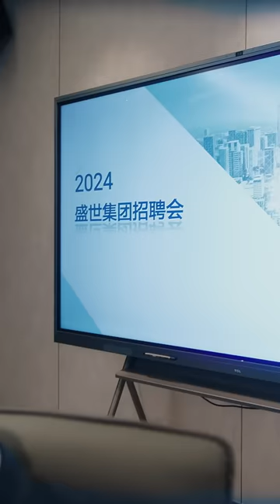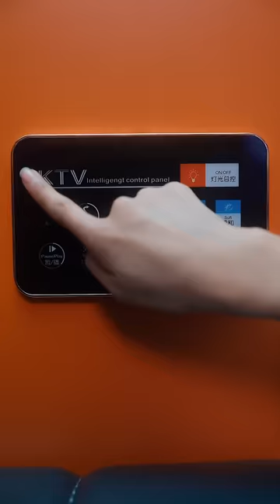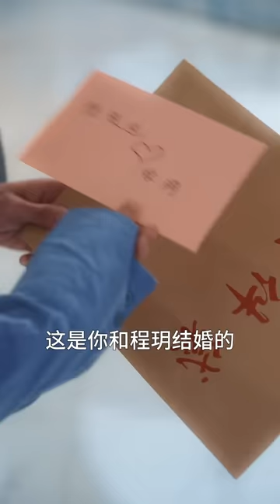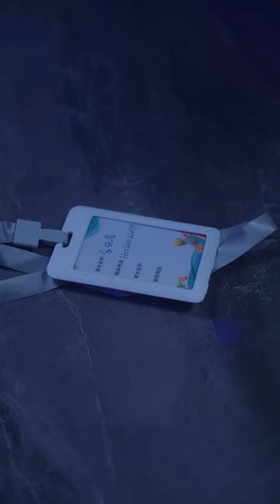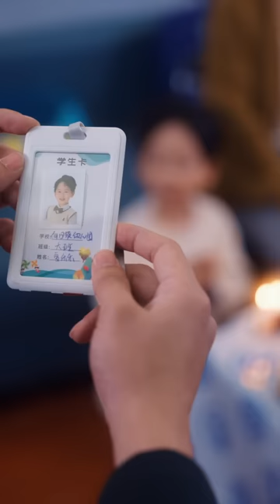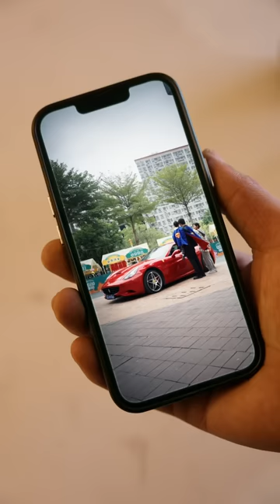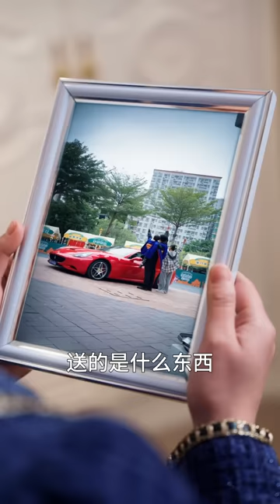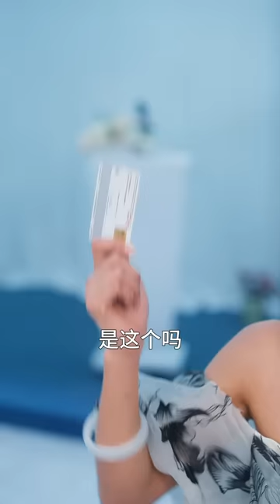【全集】婚禮上被渣男拋棄，當晚被人下藥走進了顧總的房間，一夜纏綿後懷上他的孩子，五年後颯爽歸來，誰料再次遇到總裁，直接抱回家寵上天！《誘他情深，媽咪我就要他做我爹地》新剧首发 白方文 MTDJ